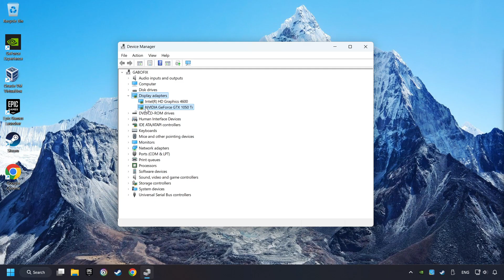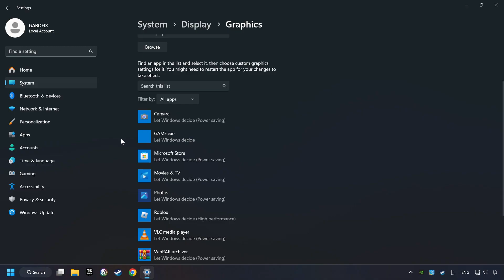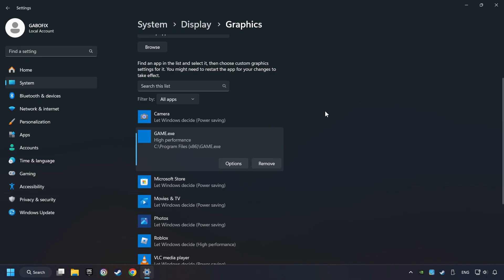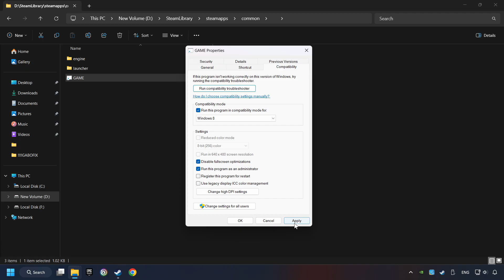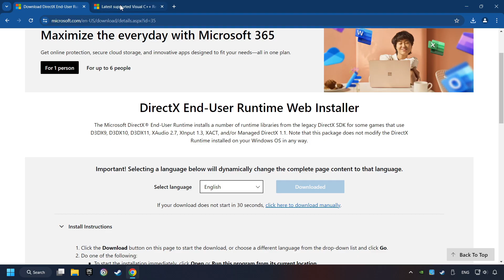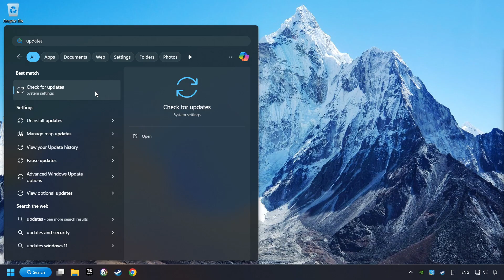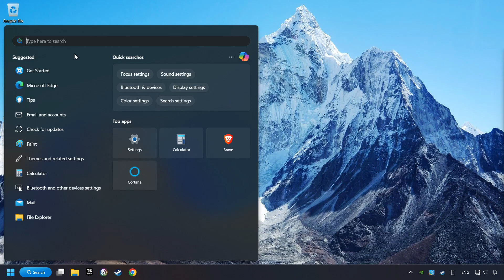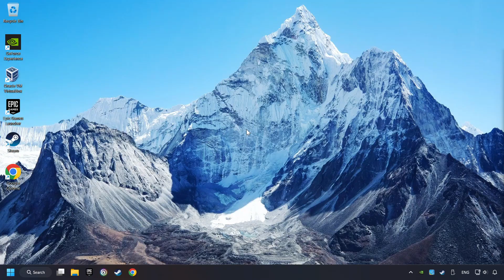How to FIX Football Manager 2024 All Errors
How to FIX Football Manager 2024 All Errors | FIX Crashing, Freezing, Not Launching, Stuck & Black Screen